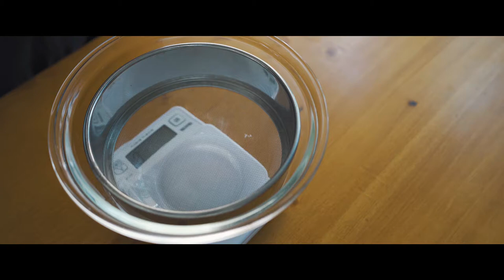チョコレートケーキ / Chocolate cake 料理はじめてみました#41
今回はシンプルにチョコレートケーキを作りました！
生地のふわふわ感や生クリームの状態維持はすごく難しいけど、特にミスすることなくちゃんと作れたのが良かったです！

そして安定の美味しさです。レシピ見ないでも作れるようになりたい1品です。是非、挑戦してみてください♪

【材料】

◎スポンジ生地

・サラダ油　大さじ 3
・牛乳　大さじ 3
・卵　Lサイズ　3個　（※Mサイズなら4個）

◎チョコクリーム

・生クリーム（動物性）　200cc
・チョコレート　50g
・グラニュー糖　大さじ 1

◎デコレーション用

【レシピ】

0.作り始める前にオーブンを予熱しておくとスムーズです。

1.薄力粉、ココア　ベーキングパウダーを2回ふるいにかけてボウルに入れときます。

2.グラニュー糖を用意しておきます。

3.小さいコップとかにサラダ油と牛乳を混ぜときます。

4.卵を卵白と黄身に分けときます。

5.卵白をハンドミキサーで混ぜます。途中で2のグラニュー糖を半分入れます。←60gすべて入れないように！注意！

6.角が立つくらいまでハンドミキサーで混ぜてメレンゲを完成させときます。

7.今度は黄身をハンドミキサーで混ぜます。残りのグラニュー糖を加えて混ぜます。3を加えて更に混ぜます。

8.1の粉類に7を入れてハンドミキサーで混ぜます。

9.混ぜ終わったら6のメレンゲの1/3を入れて馴染むように混ぜます。そのあとメレンゲをすべて入れて混ぜます。

10.ケーキの型を用意して底を取ってクッキングシートを敷きます。側面もクッキングシートを敷きます。

11.ケーキの型に9の生地をすべて流し入れたらある程度の高さから型を落として空気を抜きます。

12.170℃に予熱したオーブンで30分～35分焼きます。

13.焼きあがったら型を数回落として衝撃を加えます。熱いうちに型を外して、底も外して粗熱が取れるまで置いておきましょう。

14.チョコクリームを作ります。まずは鍋を用意して弱火にしておきます。そこに生クリームを1/4を入れて温めます。

15.チョコレートを加えて混ぜながら溶かします。

16.氷水が入ったボウルを用意して、鍋を冷やしながら生クリームを数回に分けて入れては混ぜてを繰り返していきます。途中でグラニュー糖を加えます。

17.生クリームをすべて使い切って8割くらいまで混ぜたらチョコクリームの完成です。

18.粗熱が取れたスポンジ生地を横から切ります。2等分でも3等分でもいいです。

19.スポンジ生地に17のチョコクリームを塗っていきます。デコレーション用にチョコクリームを使うので、すべて使い切らないでください。

20.絞り袋を用意して残りのチョコクリームを入れてデコレーションしていきます。星口金を使いました。

21.デコレーション用にチョコレートを切ります。ケーキに飾ります。周りに粉砂糖をかけて完成です！

・16の氷水が用意できない場合は鍋ごと10分冷凍庫で冷やしてもOKです。生クリームを扱うときに気温が熱かったりすると形が崩れていくので冷やしながらうまく作ります。

どうでもいいことを日記感覚で書いてます( 一一)